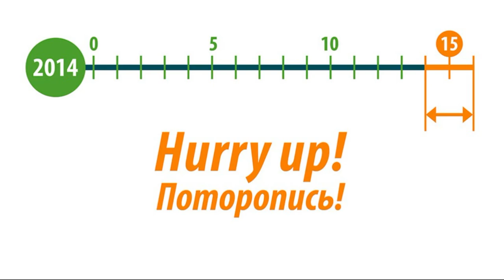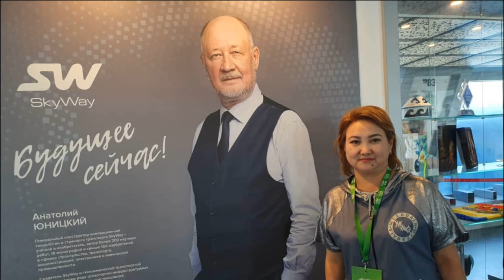Марафон Sky World Community. 1-ая часть (19.07.2020)